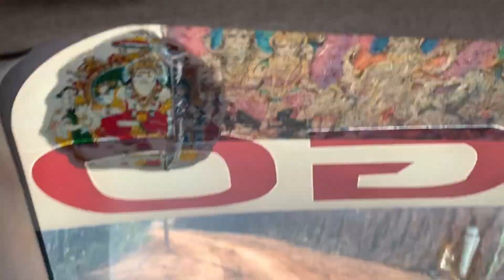Travel vlog in my home town gorkha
travel vlog chebtar to my home gorkha